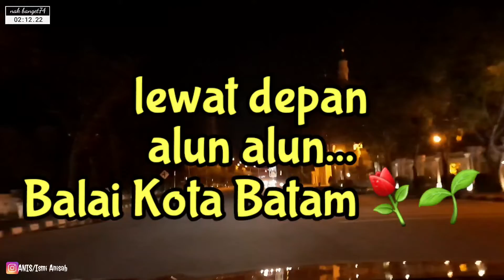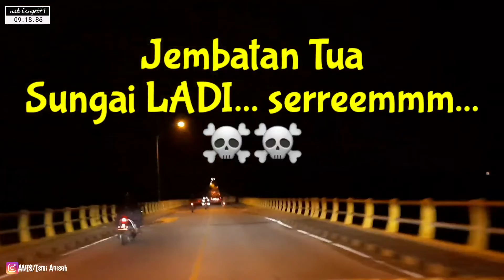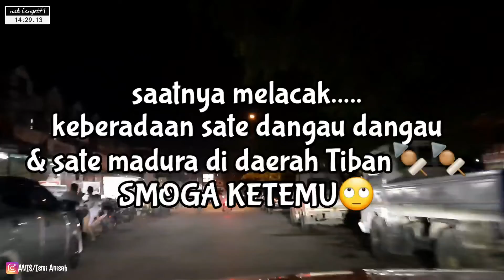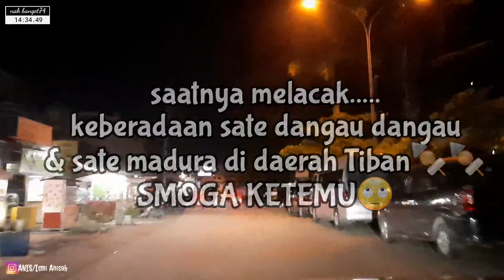MELEWATI JEMBATAN TUA SEI LADI YANG SEREM || TRIP BATAM CENTRE TO TIBAN BATAM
Jembatan Sei Ladi adalah jembatan tua yang ada di Pulau Batam.
Jembatan ini melintas di atas sebuah danau yang sangat jernih sekali dan untuk proyek air minum di Batam, yaitu namanya Danau Sungai Ladi.
Jembatan tersebut selain tua juga bentuknya panjang, selama ini terkesan agak seram.
Apalagi jika kita melintas pada saat saat malam hari.

Untuk lebih dekat...  Yuk tonton video ini sampai abis sambil jalan jalan malam.